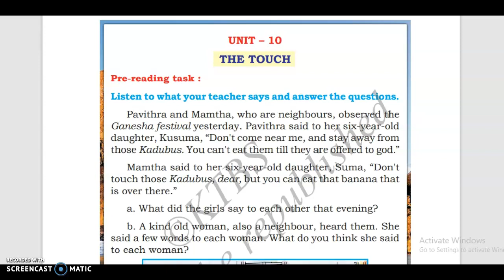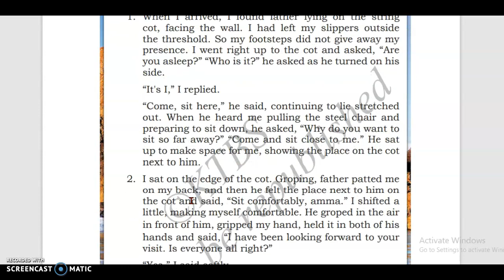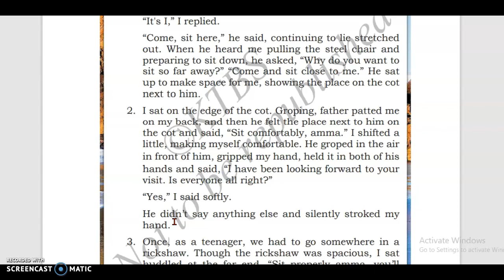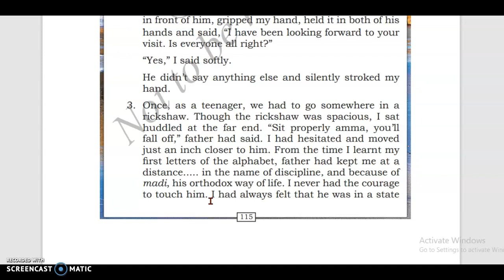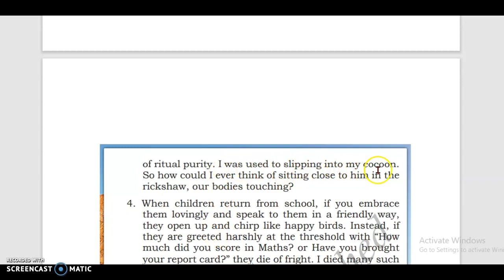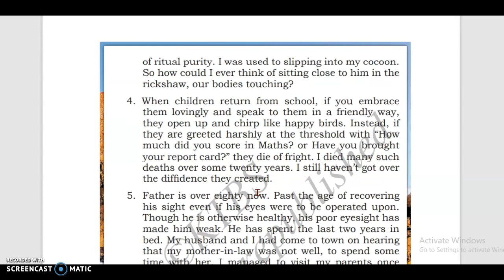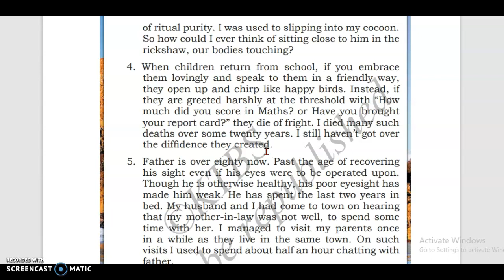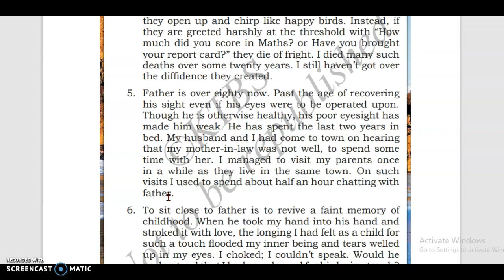6 th English Prose The Touch Part 1